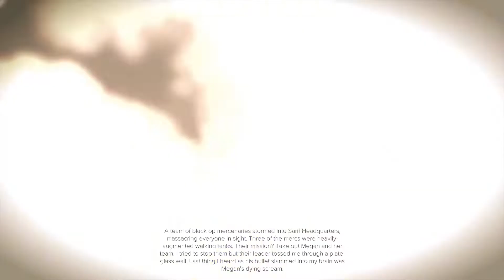Deus Ex: Mankind Divided™ - But I didn't.